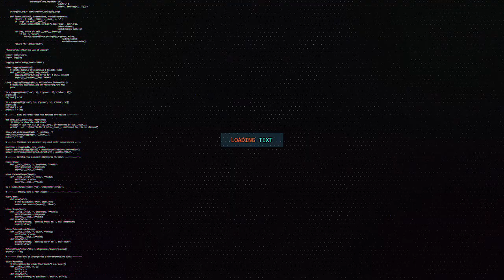DEEGAANADII AY DUUFANADU SAMEYEN OO QAYLO DHAAN DIRTAY